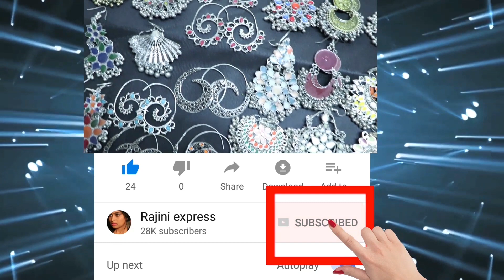ಆಶ್ಚರ್ಯಕರ ಘಟನೆ! ಮಂಡ್ಯದಲ್ಲಿ ಮುದ್ದಾದ 4 ಕಾಲಿನ ಕೋಳಿಮರಿಯೊಂದರ ಜನನ||Rajini express